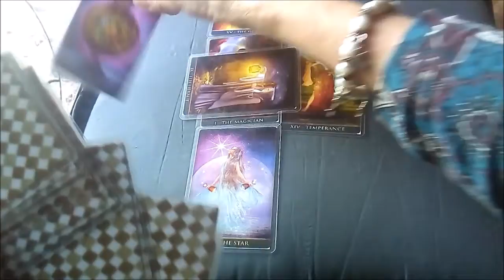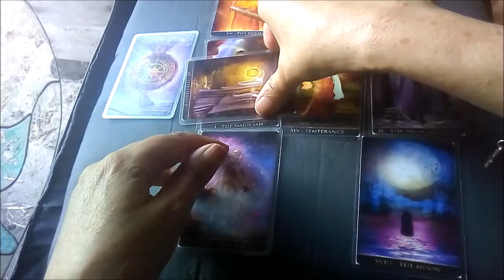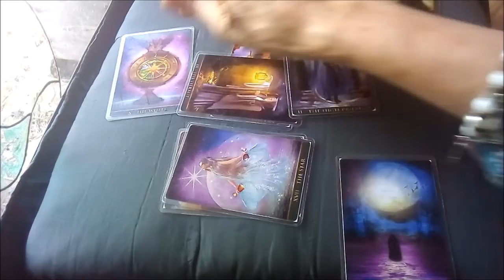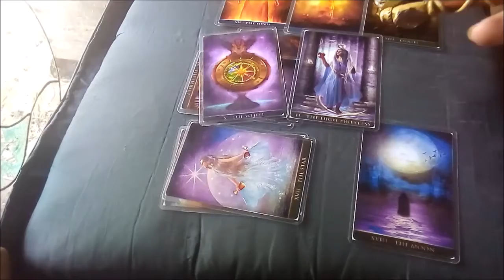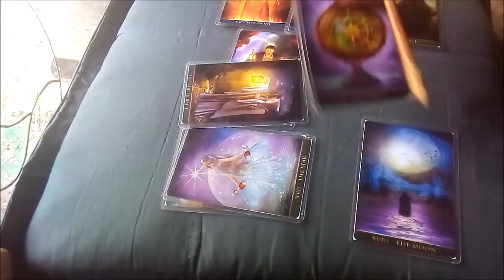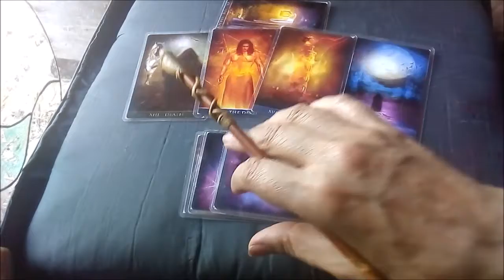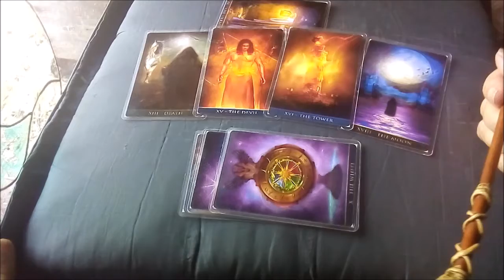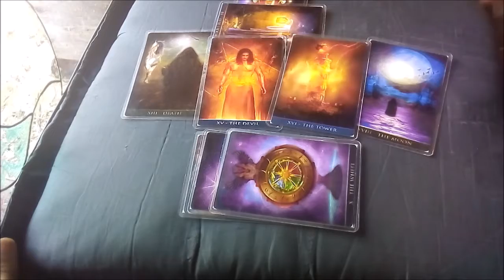SAGITARIO AMOR . ATENTOS. DHARMAS QUE TRAEN PASIONES , SUELTA LOS ESCOMBROS Y ABRAZA LO QUE LLEGA